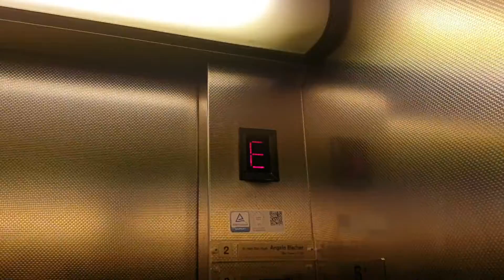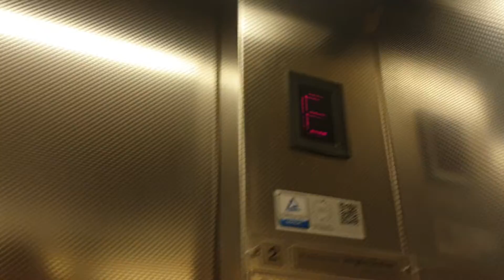FHW Aufzug in einem Ärztehaus in Düsseldorf-Gerresheim